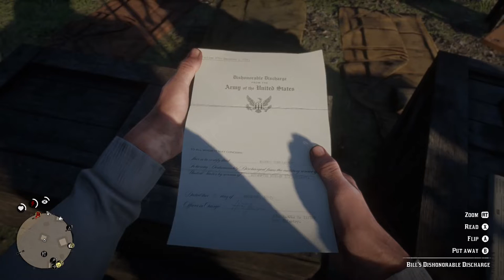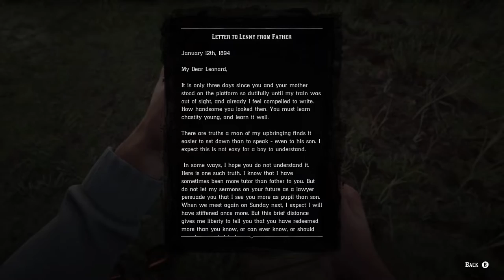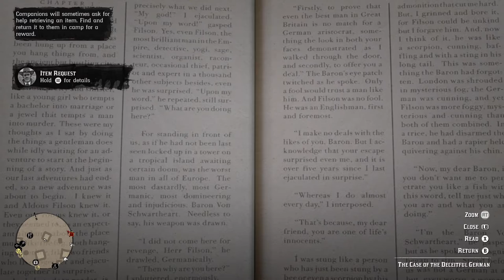Red Dead Redemption 2 - Walkthrough Gameplay - [Part 4] - No Commentary [Xbox ONE | 1080p]